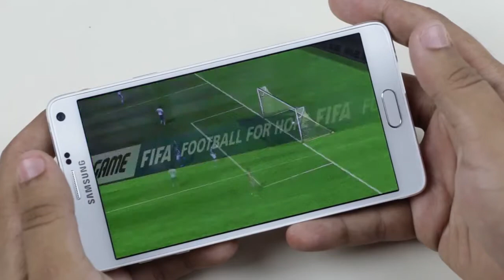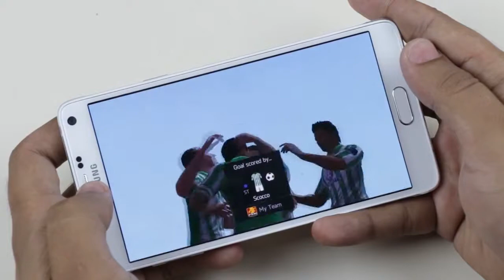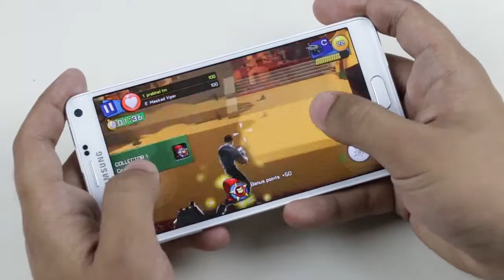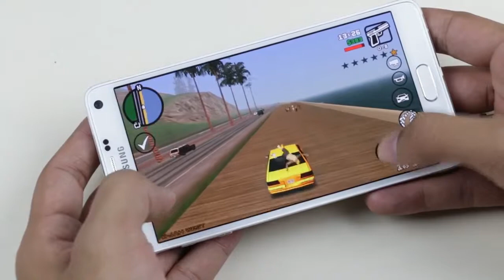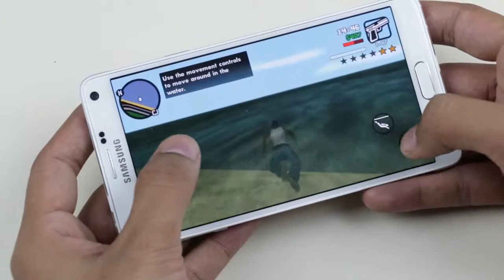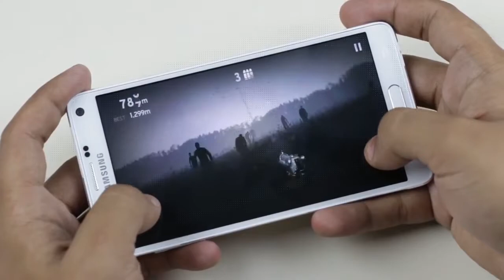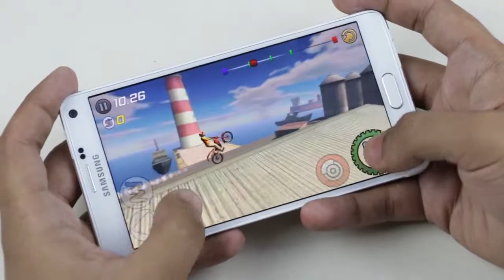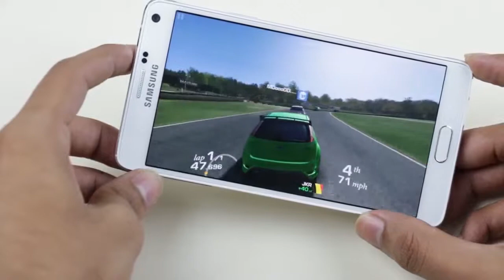Galaxy Note 4 Gaming Test ! - samsung galaxy note 4 - gaming test exynos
Galaxy Note 4 Gaming Test ! - samsung galaxy note 4 gaming review & temp check after gaming. Search results for Samsung Galaxy Note Series (Product Line) Samsung Galaxy Note 4 Android smartphone
Compare Samsung Galaxy Note 4 VS Samsung Galaxy Alpha full specifications side by side galaxy note 4 gaming test - does it lag?
samsung galaxy note 5 gaming review 1.